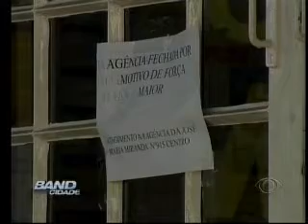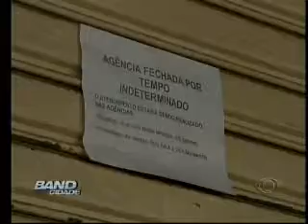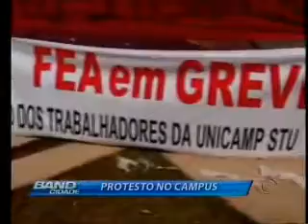Band Cidade Campinas - 04 08 2014 (BLOCO 2)